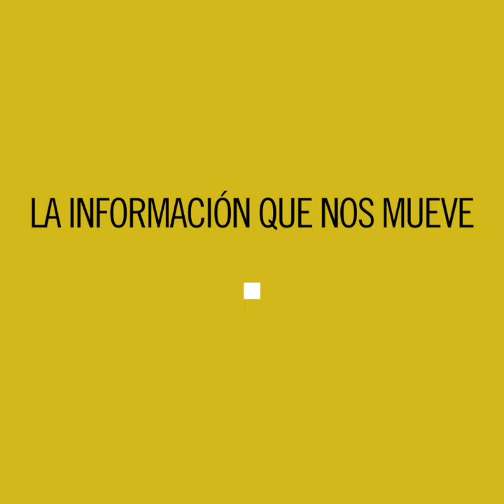Una semana para sacar al tren de la vía muerta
El AVE tiene 23.000 usuarios al día frente a los dos millones de Cercanías y Regionales. El Ministerio de Fomento plantea cerrar nuevas líneas convencionales y aplicará más recortes a un sector en el que la Alta Velocidad se lleva la inmensa mayoría de los recursos. Del 13 al 19 de noviembre, la Coordinadora Estatal en Defensa del Ferrocarril Público, Social y Sostenible realizará acciones y movilizaciones en once comunidades autónomas.